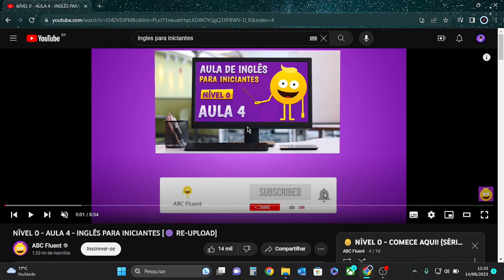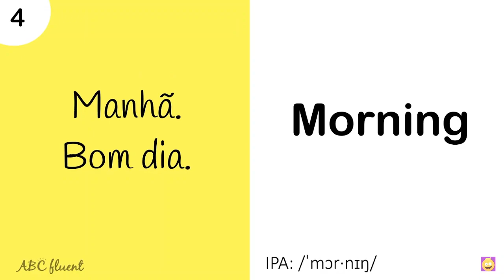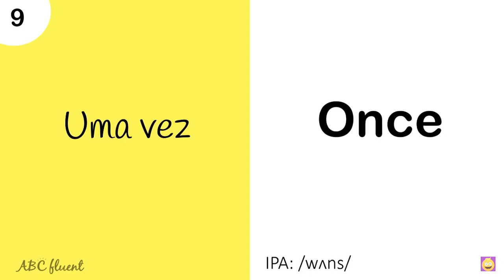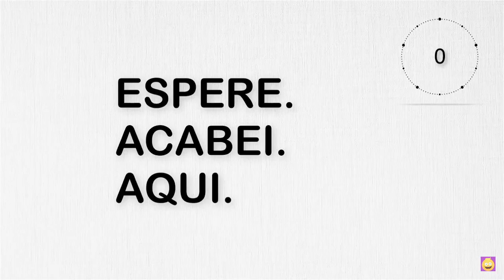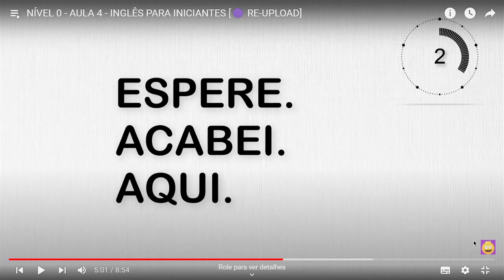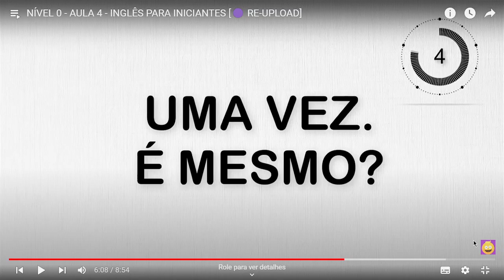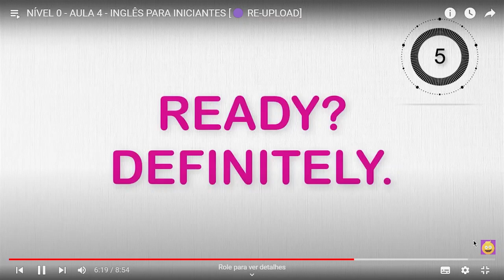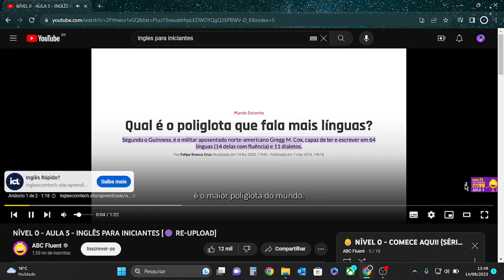Estudando Inglês Para Iniciantes Nível 0 Aula 4 - Estudando Inglês #002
Bem vindos!!
Nosso segundo vídeo do canal, vamos estudar muitas coisas, mas começamos com inglês!
Vou lançar vários vídeos e seguir com o objetivo de aprender o inglês, espero que gostem. Não esqueçam de se inscrever caso gostem do conteúdo! 😉💜